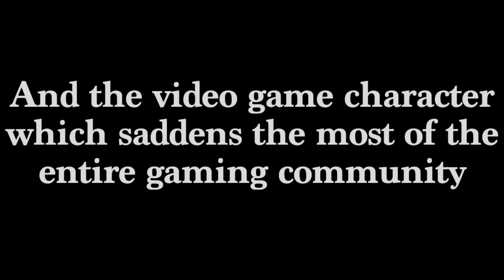If Every Death Is Like FPJ's Ang Probinsyano(Part 2)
In this video we will be looking the 5 devastating deaths of our fallen heroes from different multiverses from Minecraft DreamSMP to Telltale Walking Dead using FPJ's Ang Probinsyano(like a filipino drama) to learn about my culture since am filipino.We will going from sad to saddest death on 5 to 1.This is Part 2(from 2 to 1) of this video.
Anyways,enjoy & stay tune for more!

Part 2
Intro: 0:13
2.Axol(SMG4): 0:20
1.And Finally: 3:27
End: 0:16

Music used in this video:
Gary Valenciano-Wag Ka Nang Umiyak(Ang Probinsyano OST)